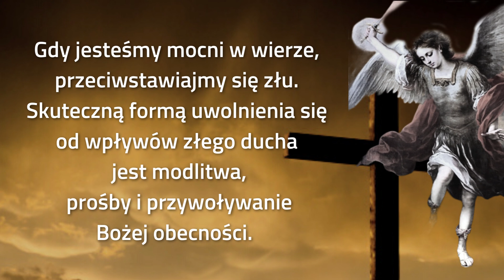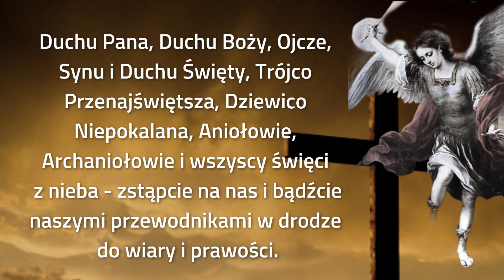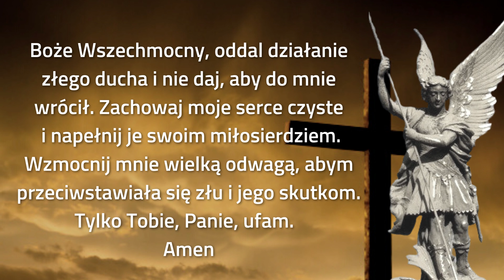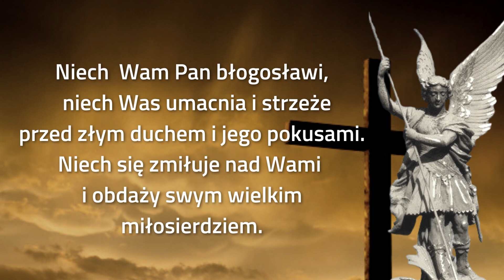MODLITWA O OCHRONĘ PRZED ZŁYM DUCHEM 🙏🙏🙏 UWOLNIJ NAS OD ZŁA..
MODLITWA O OCHRONĘ PRZED ZŁYM DUCHEM  PANIE BOŻE UWOLNIJ NAS OD ZŁA.. MODLITWA DO PANA BOGA.OCHRONA PRZED ZŁEM.

Niech  Wam Pan błogosławi,  niech Was umacnia i strzeże przed złym duchem i jego pokusami. Niech się zmiłuje nad Wami i obdarzy swym wielkim miłosierdziem.

🙏  Dziękujemy za wspólną modlitwę.  Prosimy o umieszczanie intencji i próśb o modlitwę poniżej w komentarzach.

❤️🙏❤️  BŁOGOSŁAWIEŃSTWO:
Niech nasz Pan przyniesie ci pociechę w smutku. Abyś pocieszył się miłością Pana i wiedział, że nigdy nie jesteś sam.